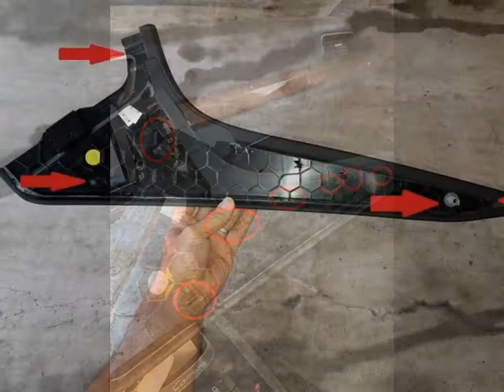Porsche 911 PCM 3.1 ve CDR31 Nasıl Sökülür How can you removal it?